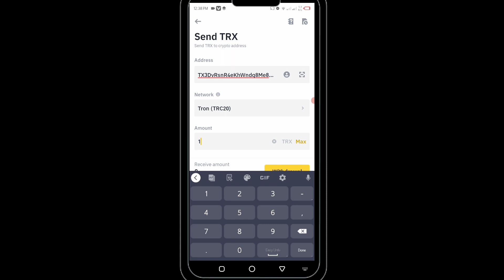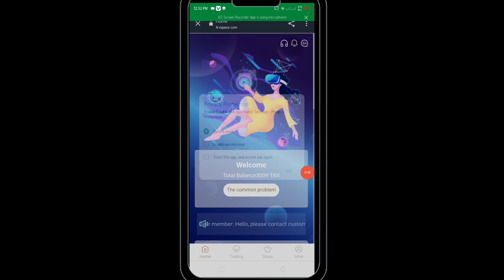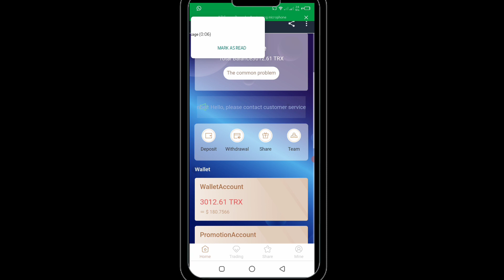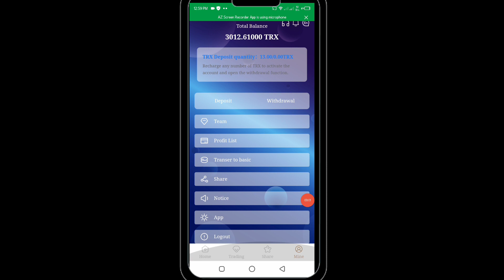New Trx Website || Earn Trx at home in 2022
Invitation code;63ZKQC
The world's leading one-stop blockchain computing power ecosystem trxcloud.co Nth British Mining integrates more than 30 countries and regions around the world, with more than 1.6 million mining machines. TRON miners have earned nearly $3.5 billion as of December 2021. YouTube is officially certified as a legal and compliant company, so you can invest with confidence, a professional mining integrity company.
The 3000 Trx of the registration reward is used to purchase computing power for mining. Because we use TRX to buy Minings computing power for mining, your deposit is the funds to buy mining computing power. Therefore, you cannot withdraw immediately, the withdrawal will stop mining.
Join our TRX mining platform and become the next multi-millionaire minimum capital.
[Recommended new user registration bonus: 12% for first-level users, 8% for second-level users, and 5% for third-level users
(Members registered through your referral link are your first-level users, first-level users can get 12TRX rewards for registration, second-level users can get 8TRX rewards, and third-level users can get 5TRX rewards]
First: Basic account rules: Basic wallets must have a minimum investment (10TRX) to activate the wallet. TRX can be withdrawn daily. After 24 hours of account activation, you will receive 10% of the mining income, and the minimum withdrawal on the day is 3%. Withdrawal interest, such as your basic account registration reward of 3000TRX, is the purchase of computing power. If you invest 1000TRX, your mining income is 10%, 4000x10%=400TRX, the basic account withdrawal limit is 3% of the investment amount of 1000TRX, and the daily withdrawal is 30TRX, when you get back the principal, your daily mining Earnings are important to you because you can quit every day, forever. The daily withdrawal amount depends on how much TRX you have invested in your account in total. You can increase your investment if you want to withdraw more TRX daily.
The promotion wallet is used to share the three-level rebate obtained from investment with friends. There are no restrictions on withdrawals. You can withdraw cash in full at any time. Basic and promotional accounts can only select one wallet to withdraw cash once per day.
Basic Account Investment Withdrawal Rate:
Invest 10-20000trx daily mining income 10%, daily withdrawal = total deposit x 3%,
Invest 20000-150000trx daily mining income 10%, daily withdrawal = total deposit x 4%
Invest 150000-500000trx daily mining income 10%, daily withdrawal = total deposit x 5%
Invest 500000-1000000trx daily mining income 10%, daily withdrawal = total deposit x 6%
Invest 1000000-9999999trx daily mining income 10%, daily withdrawal = total deposit x 7%
If the investment exceeds 10000000trx, the daily mining income is 10%, and the daily withdrawal = total deposit x 7%
If you are not in a hurry to cash out the withdrawn TRX, you can deposit the withdrawn TRX into your wallet account again. In this way, your withdrawal amount will increase the next day.
2: How to get a promotion account: Share your invitation link. You can earn up to 25% on your promoted account as long as you invest after registering through the invite link. For example, if a member invests 1000TRX, your promotion account can get 120TRX. Member A invites member B to get 80TRX. Member B invites member C to get 50TRX. You can log out at any time.